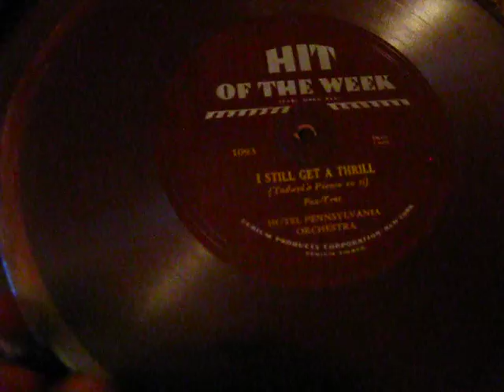HIT OF THE WEEK 1930-32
Found thirty-five Hit of the Week records, c. 1930-32, for $3 today. Dealz. The cashier: "What's this? Do they really play? Well, they're 25 cents each...uum, how bout $3?" "Sounds great!" There were lots more but they were trashed. Emily Norwell, I have your records now. You're probably dead.